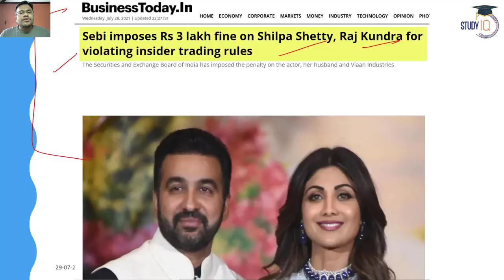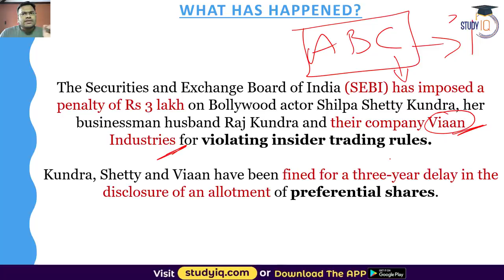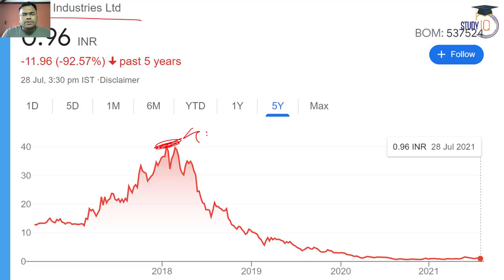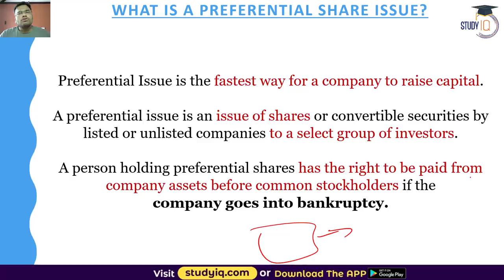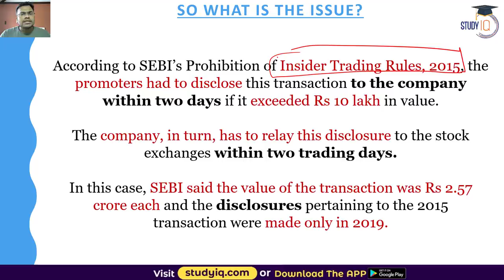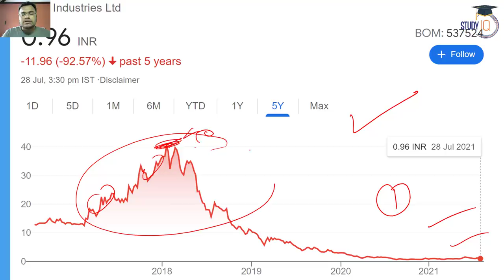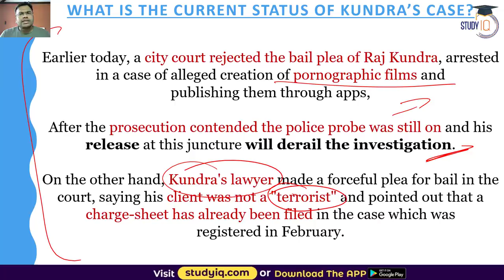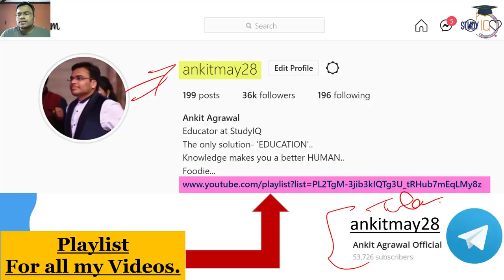SEBI fines Raj Kundra and Shilpa Shetty Rs 3 lakh for insider trading - Economy Current Affairs UPSC